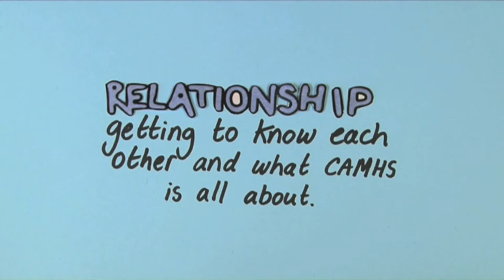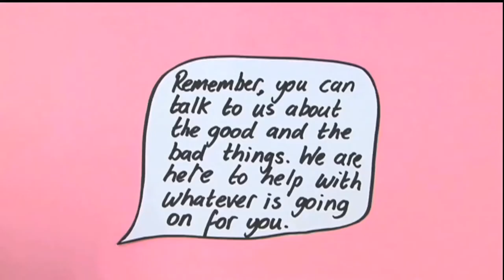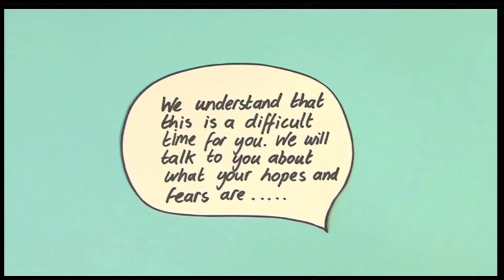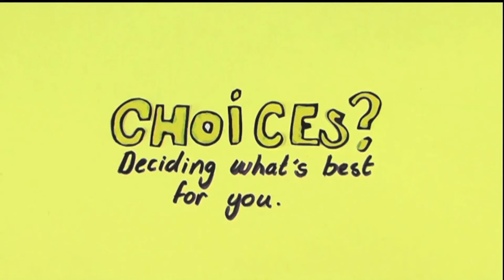Barnardo's | HYPE | Bright Ideas film